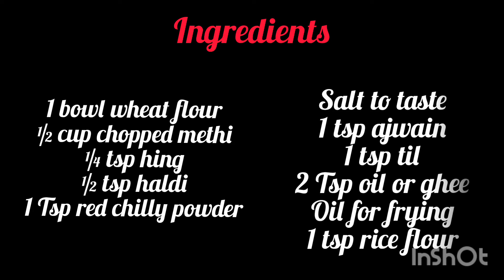मेधी से बनाईये नास्ता Methi Mathri